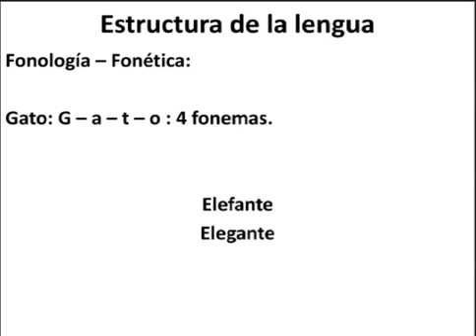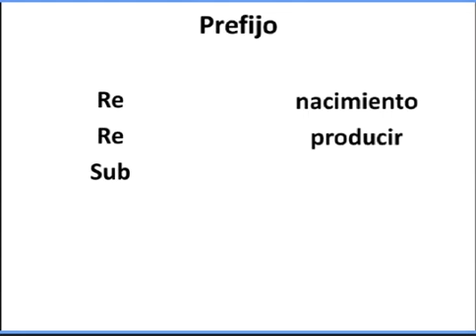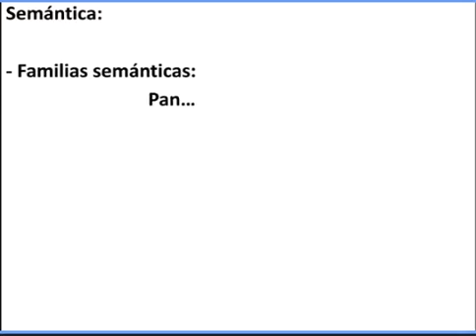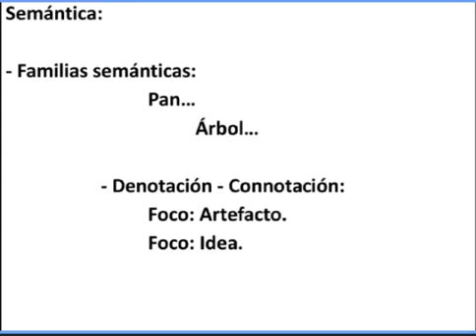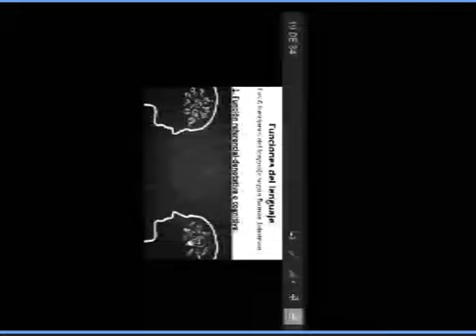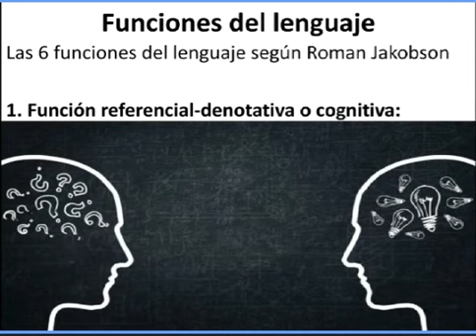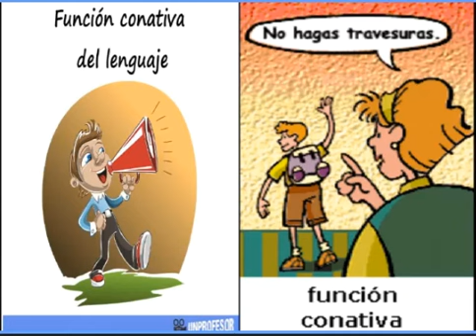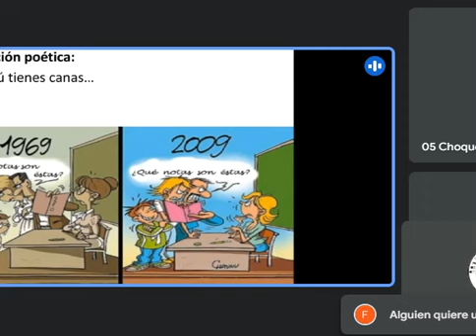SIGNOS LINGÜÍSTICOS Y FUNCIONES DEL LENGUAJE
El "CENTRO PEDAGÓGICO INGENIUS" dependiente de la Fundación INGENIUS, convoca a jóvenes y señoritas estudiantes de 6to de secundaria y bachilleres🤵🏼🤵🏼‍♀️, a preparase para los exámenes de admisión a: COLMIL - EMSE - ANAPOL - FATESCIPOL 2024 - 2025

🔶PREPARACIÓN EN: 📝🧠🏃🏼‍♀️🏃🏻🏊🏻
- Conocimientos Generales
- Psicotécnico y Psicométrico
- Preparación Física
- Natación
- TaeKwonDo
- Jiu Jitsu

🔶REGALO: Revisión Médica Gratuita con NOVASALUD❤️‍🩹🦠🦷🫁🫀👂🏻

🔶CONTENIDO: 📝✅ Según prospectos oficiales, bancos de preguntas y exámenes pasados.

🔶INICIO CURSO PRESENCIAL: 🧑🏻‍🎓🧑🏻‍💼
- Turno Mañana y Tarde 25 de Septiembre

🔶INICIO CURSO VIRTUAL: 25 de Septiembre
🔶En nuestras oficinas de la ciudad de La Paz El Prado Av. Mariscal Santa Cruz, Edificio ESPERANZA (Presencia), piso 5, a media cuadra de la Plaza San Francisco